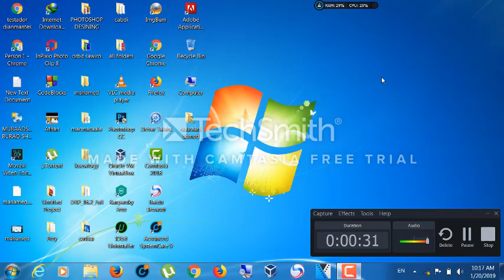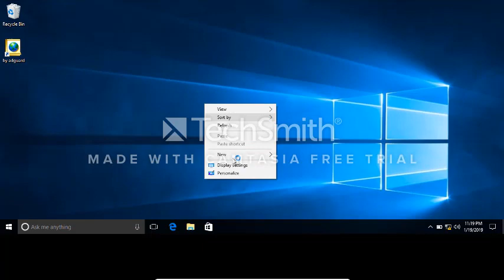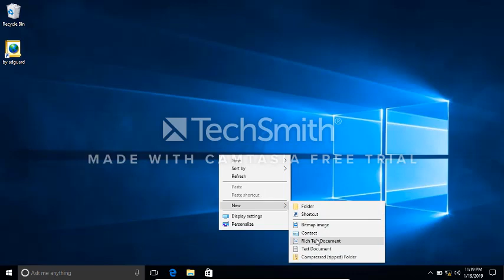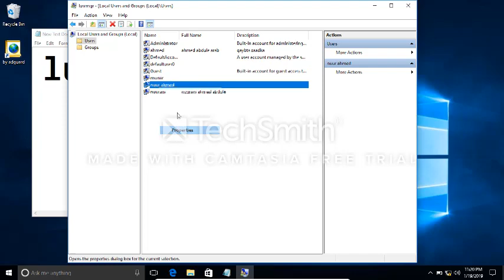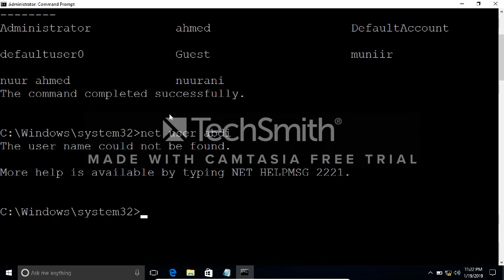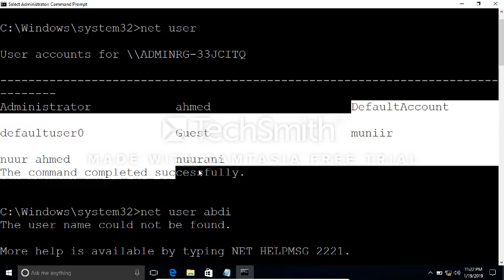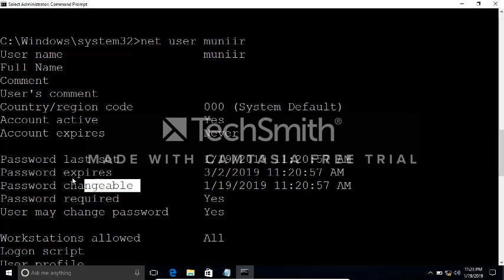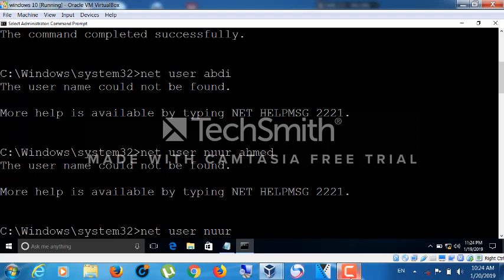system security casharkii 2aad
waa casharadii taxanaha ahaa ee system security